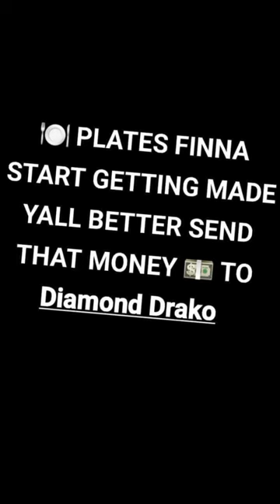Inmate Opens Prison Bar and Grill!